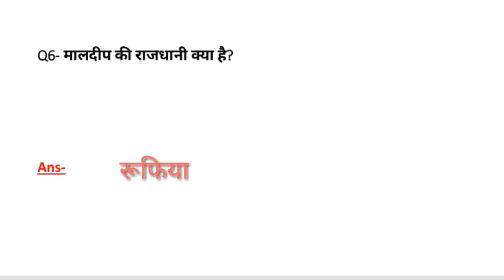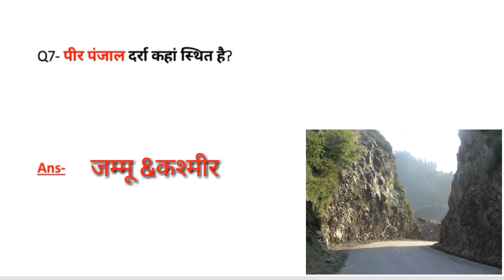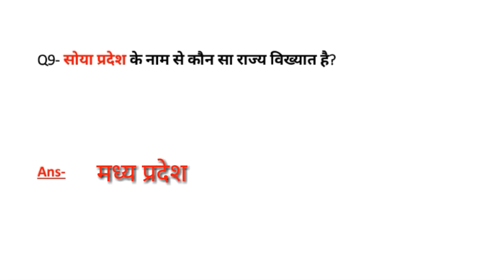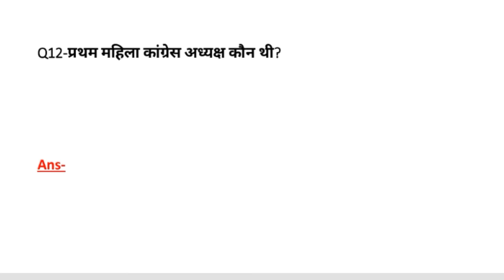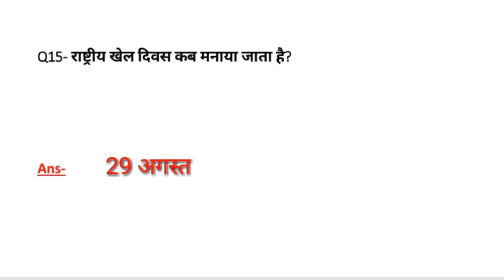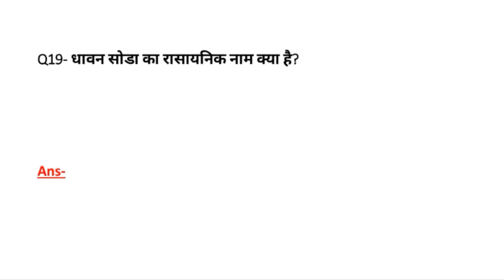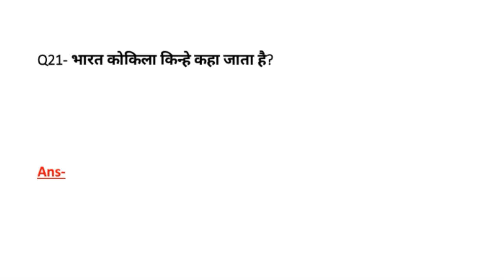NCL Hemm operator || NCL Gk questions 2020 || Gk questions for ncl exam || NCL Exam date 2020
Static gk questions for ncl in hindi LUCENT का संपूर्ण निचोड़ तथा अन्य प्रतियोगी परीक्षाओं के लिए महत्वपूर्ण 1000 प्रश्न सीरीज#19

THIS VEDIO CONTAINTS FOLLOWING  TOPIC- - -

Ncl mining sirdar gk questions
Ncl gk
Ncl gk questions
Ncl hemm operator gk questions
Ncl drill operator gk questions
Ncl dozer operator gk questions
Ncl dragline operator gk questions
Coal india gk questions
Northern coalfields limited
Ncl operator gk questions